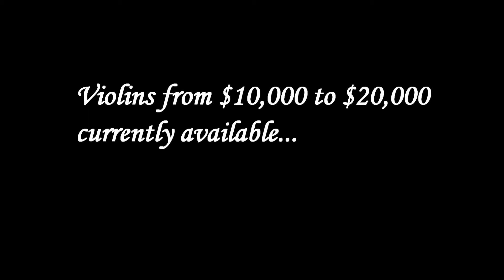Fine Violins Available from $10,000-$20,000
This video showcases some of the violins currently available at the Potter Violin Company priced between $10,000-$20,000.  More violins are listed on our